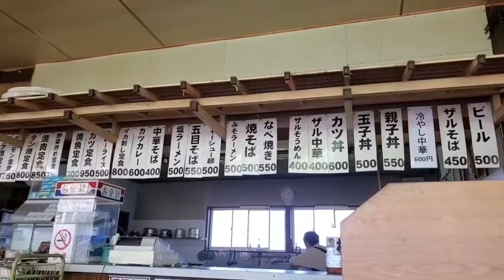【青森県東北町グルメ】【八甲ドライブイン】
八戸の「うみねこ」です